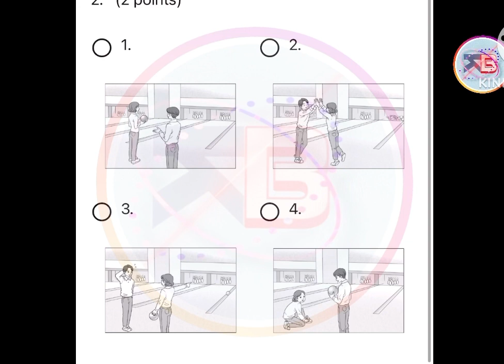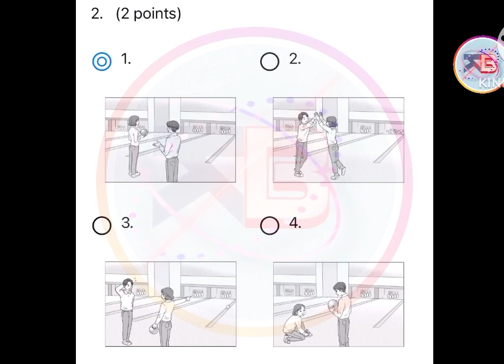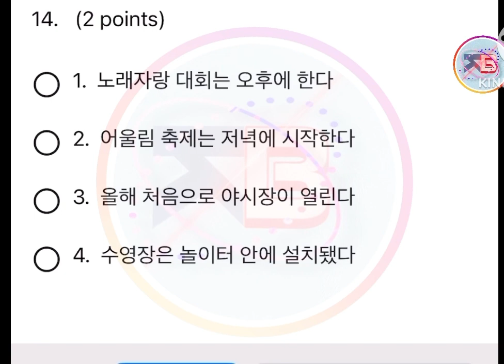Eps topik- topik-2 한국어 능력 시험 토픽 -2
Topik korea topik-2 listening, 한국어 능력 시험 토픽-2